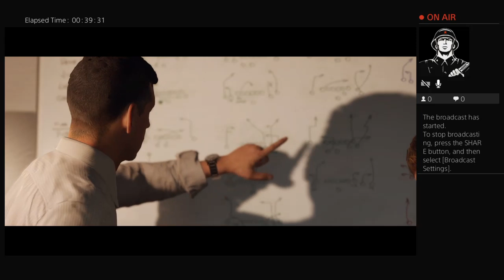Lets Go |madden nfl 18|part2